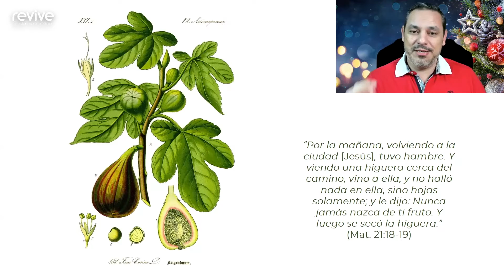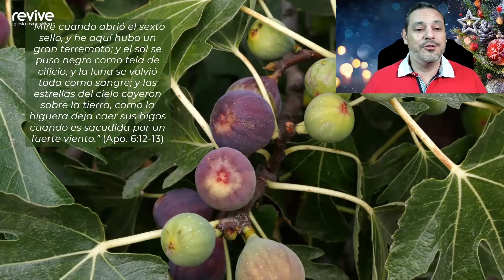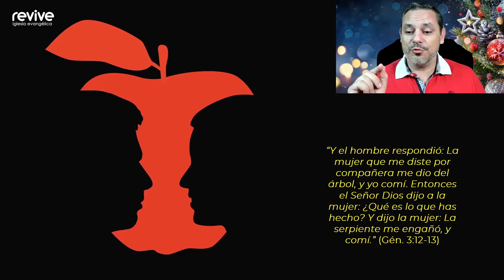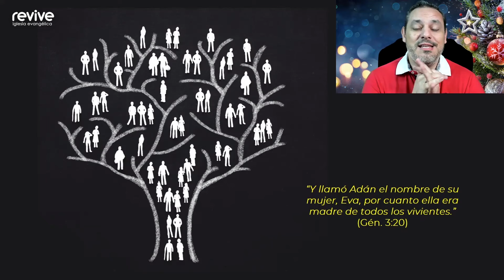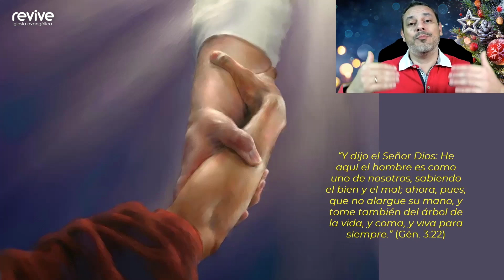Génesis 1-11: Cuando Dios empezó a crear (8)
Continuamos con el estudio bíblico sobre Génesis, a cargo del pastor Abraham Solla.

Si quieres unirte a las clases en directo cada martes a las 21h30 (España), escríbenos y te enviaremos el enlace a Zoom para acceder.